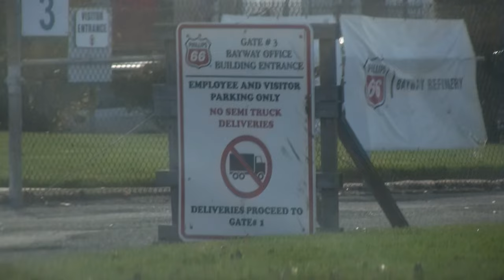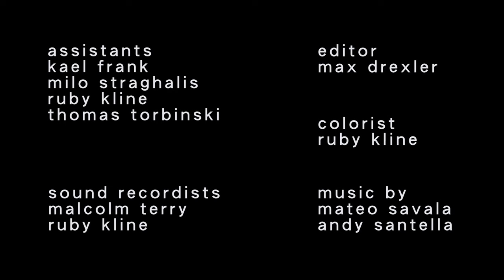Phillips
While making a documentary about a heavily polluted town, a filmmaker takes interest in a neighborhood teenager as a compelling subject. Max Drexler’s “Phillips” is a docu-fictional portrait of an American town and the grim anxieties cast over a particular resident.

Director, Writer, Editor: Max Drexler. Cast: Carson Mcrae as Trey. Interview Subjects: Paul, Angel, Kathy. Assistants: Kael Frank, Milo Straghalis, Ruby Kline, Thomas Torbinski. Sound Recordists: Malcolm Terry, Ruby Kline. Music: Mateo Savala, Andy Santella.